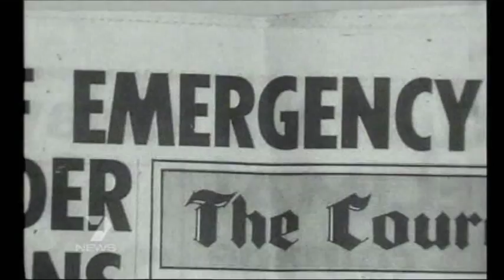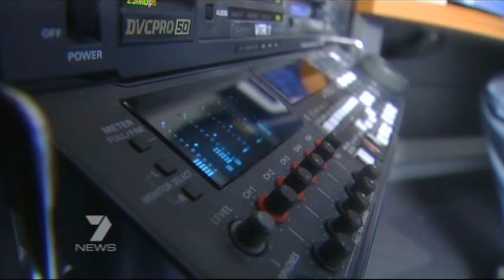50 Years of BTQ7 - 50 Years of News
Sharyn Ghidella welcomes Brian Cahill back to the newsdesk 50 years after he anchored Brisbane's first news bulletin from the studios of BTQ7.